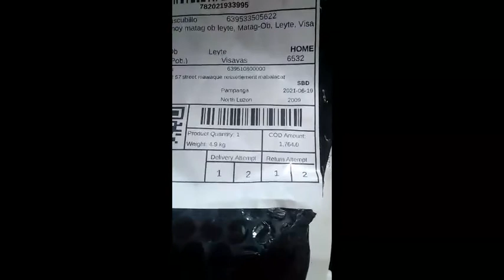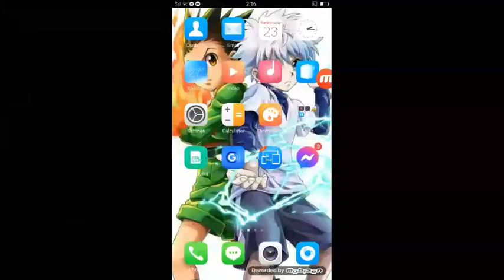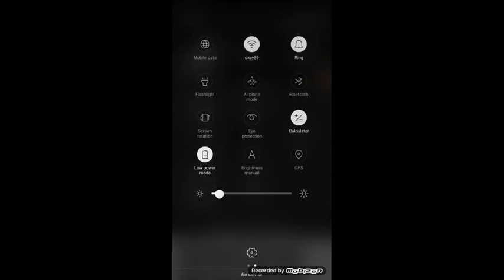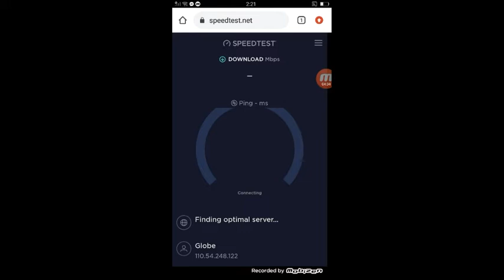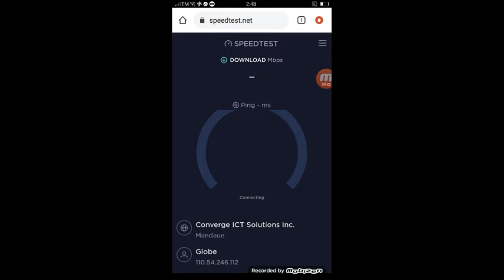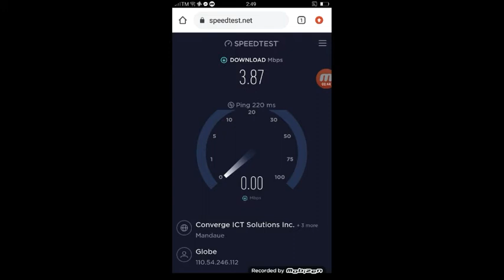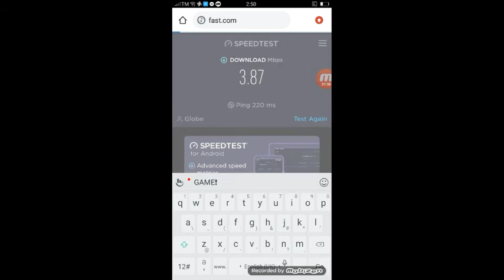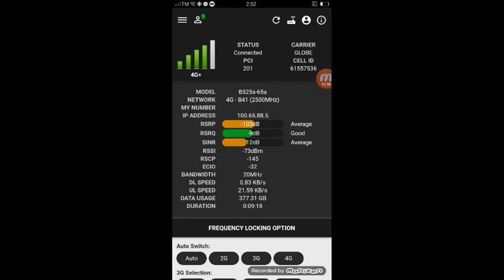Palakasin ang iyong Modem Signal Gamit ang Hybrid Antenna